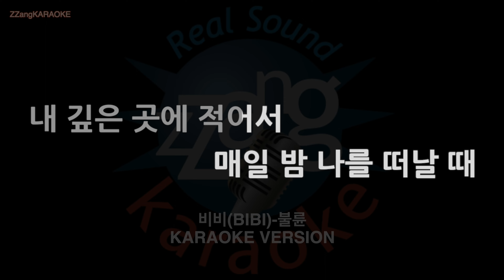[짱가라오케/노래방] 비비(BIBI)-불륜 (MR/Instrumental) [ZZang KARAOKE]